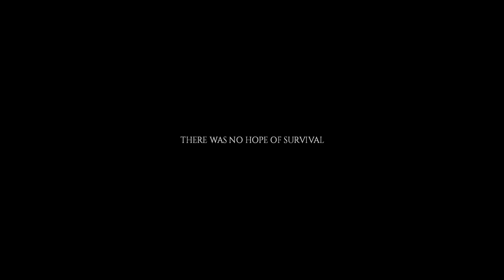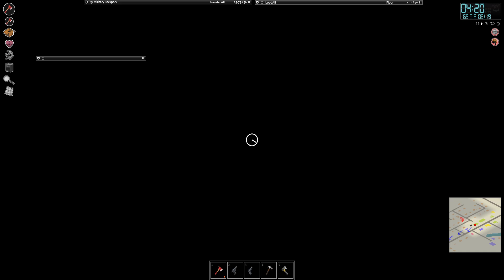Project Zomboid Fourth Attempt Pt. 219 (No Commentary, Sandbox)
*Borders*

0:00 Menu

Here I am back at the Farming and Rural Supply store, just boarding up the remaining windows, setting up a tent indoors and sorting ammo and firearms!

Not much was done today.